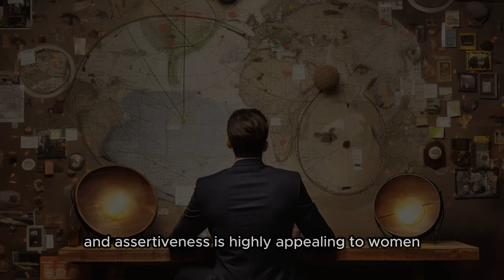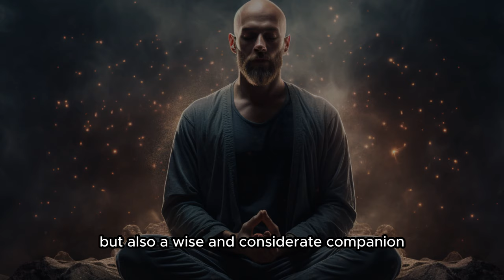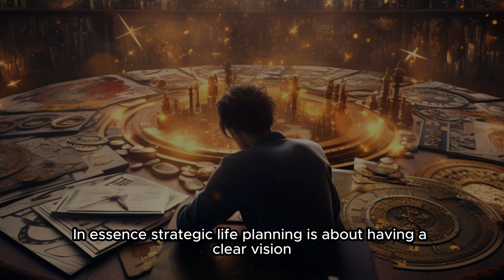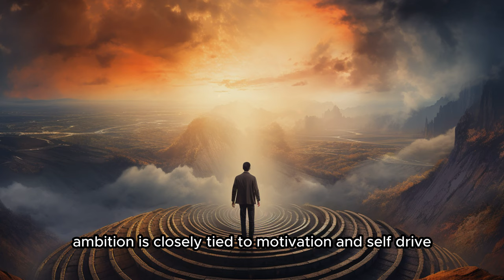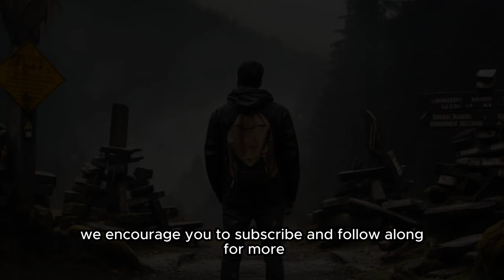9 Things Women INSTANTLY Notice About High-Value Men | STOIC PROWESS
Unlock the secrets of attraction with "9 Things Women INSTANTLY Notice About High-Value Men | STOIC PROWESS." In this enlightening video, we dive deep into the traits that make men stand out in the eyes of women. Discover how confidence, communication, and a touch of stoic wisdom can elevate your presence and impact. From the nuances of body language to the power of emotional intelligence, learn what it truly takes to be perceived as a high-value individual. Join us as we explore the pillars of stoic prowess that captivate and inspire.

Read People Like a Book

THE SECRET TEACHINGS OF ALL AGES

Make Your Bed:

Don't Believe Everything You Think

One Truth, One Law: I Am, I Create

The Gifts of Imperfection:

Can't Hurt Me:

The Power of Discipline:

Stop Overthinking: 23 Techniques

The Subtle Art of Not Giving a F*ck: